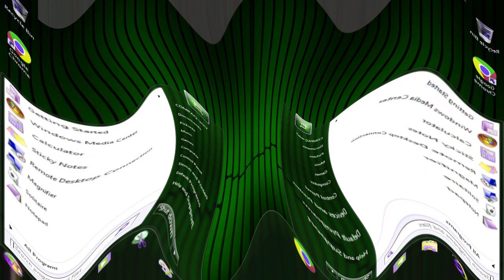Windows 7 Compaq Startup and Shutdown in Angry and Happy v1